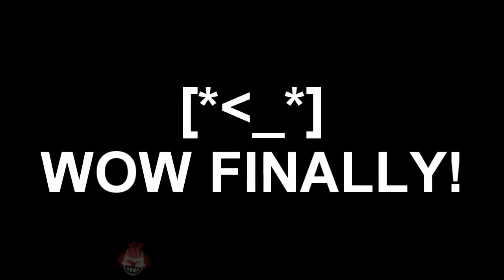Black Ops 2 Funny Lobby Moments Episode 4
I hope you enjoy this classic. This originally had over 1k views but it got taken down. This was Uploaded March 2013.. The Funny Lobby Moments series was one of the best series ive ever done on this channel.